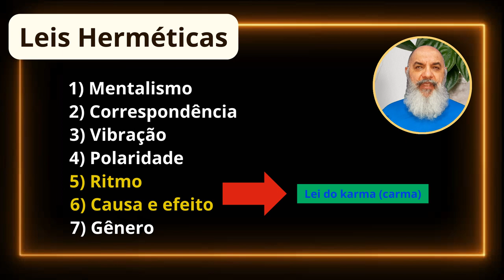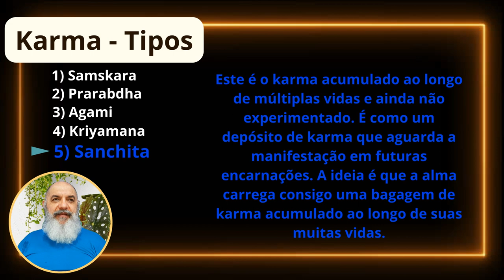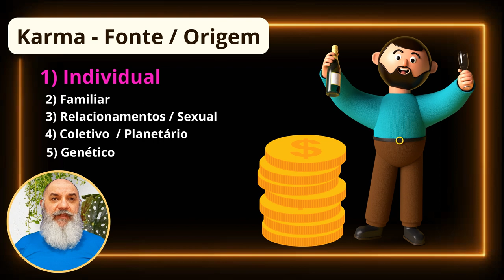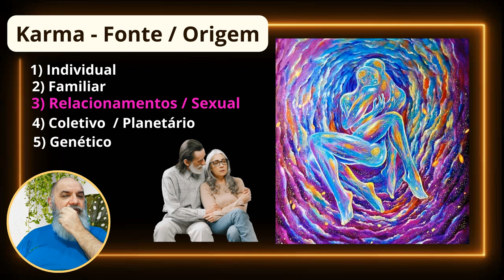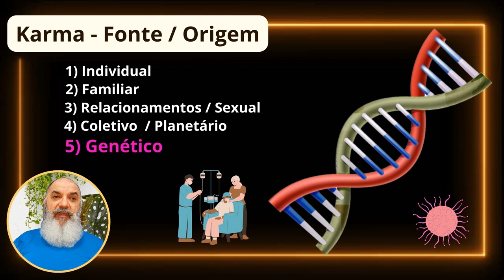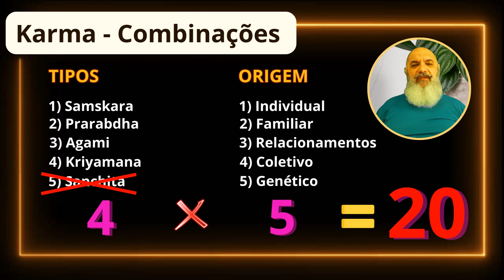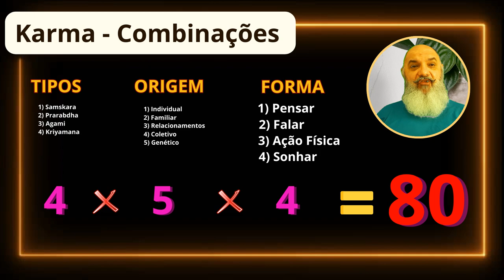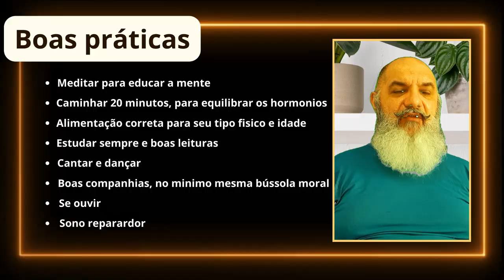Karma e a reflexão sobre o livre-arbítrio.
Mergulhamos no autoconhecimento sobre o karma. Seus tipos, suas fontes geradoras, suas origens geradora e suas formas. Quão complexo são essas combinações. E uma reflexão ampla no desenvolvimento pessoal, na espiritualidade para entendermos o livre arbítrio.

Este vídeo faz parte da série “O Ser humano e suas dimensões.”.

Se você busca autoconhecimento, crescimento espiritual e uma conexão mais profunda consigo mesmo, este vídeo é para você. Acompanhe-nos nesta exploração das dimensões do ser humano e descubra como você pode aplicar esses conceitos à sua vida cotidiana.

Lembre-se de se inscrever no nosso canal, ativar o sininho para receber notificações e compartilhar este vídeo com seus amigos que também estão em busca de uma jornada espiritual mais profunda.

Abraço Cantante

Thaerekh
livre-arbítrio
livre-arbítrioÉIlusão
Livre-arbítrioIlusório

Índice:

00:00 Abertura
00:19 Introdução, definições e características